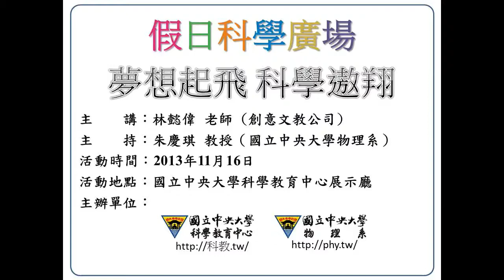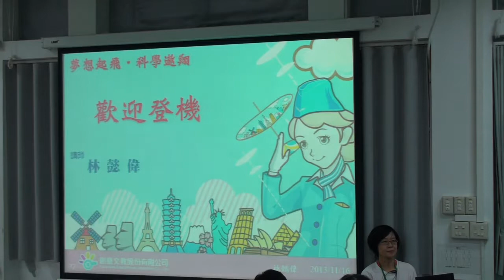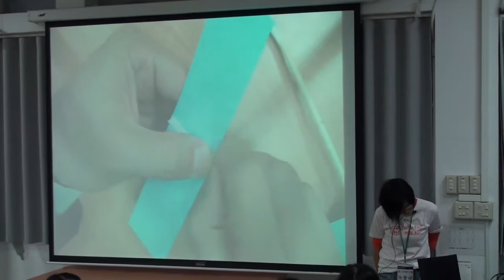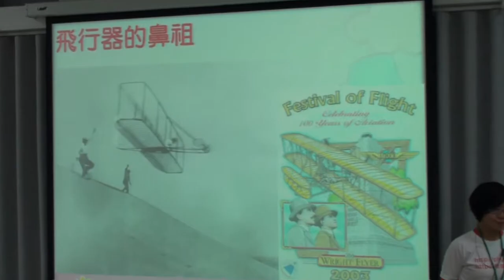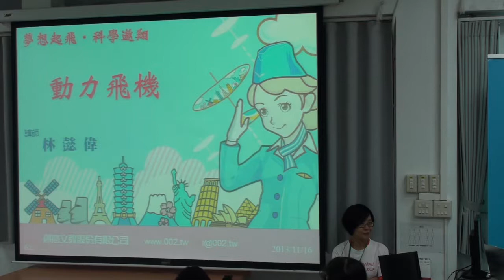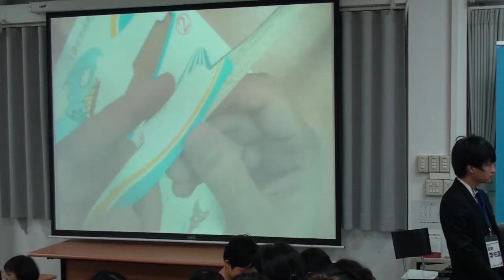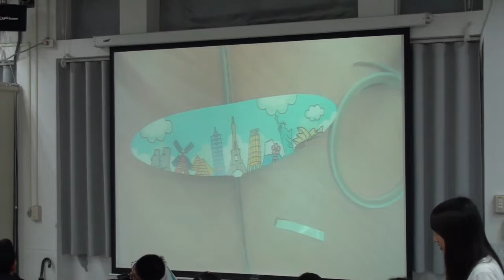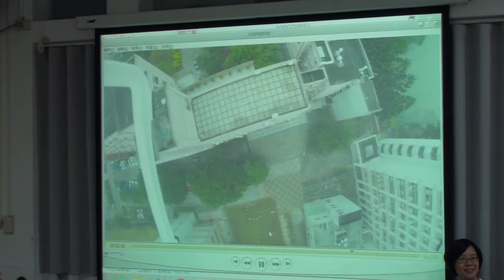[假日科學廣場] 夢想起飛 科學翱翔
102春季 假日科學廣場

主講：林懿偉
活動時間：2013/11/16（六）